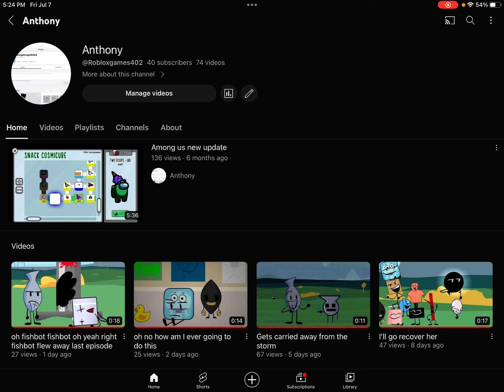Thx for 40 subs yall